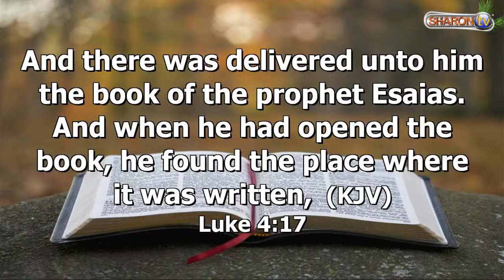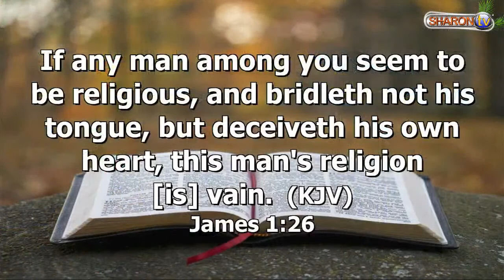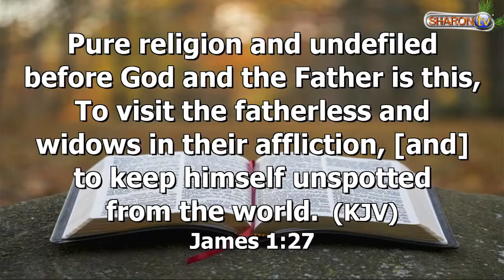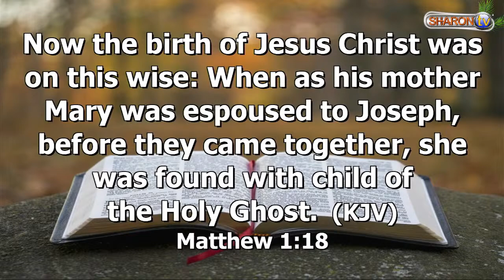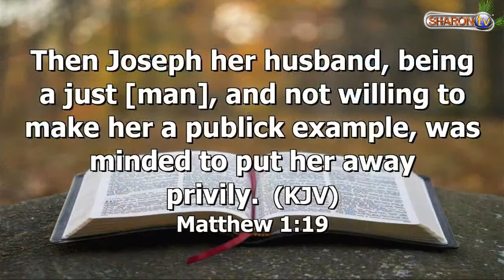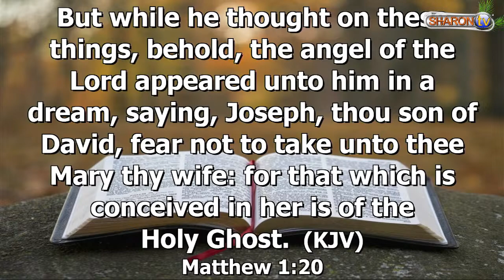PASSION WEEK LECTURE (9AM)